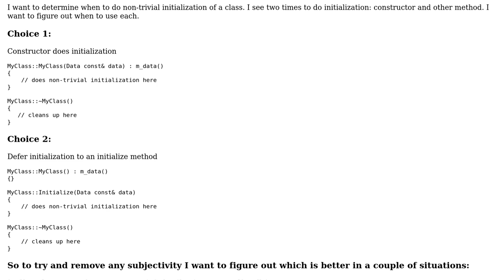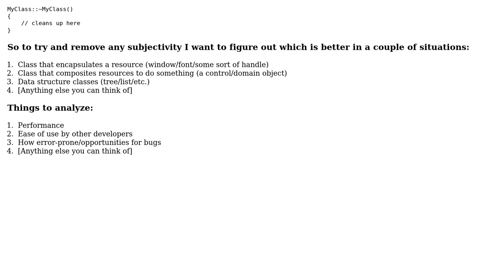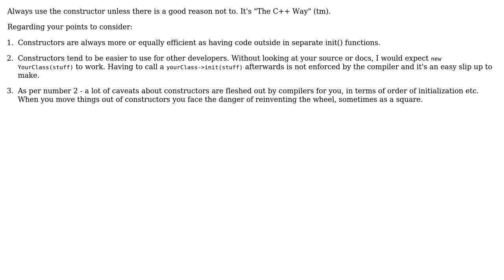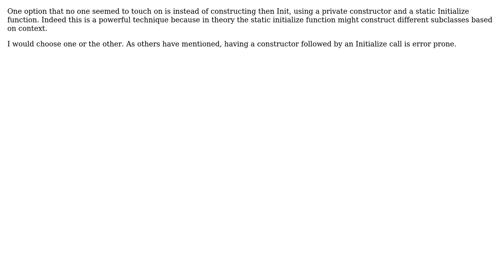Software Engineering: C++ - Constructor or Initialize Method to Startup (4 Solutions!!)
Software Engineering: C++ - Constructor or Initialize Method to Startup

With thanks & praise to God, and with thanks to the many people who have made this project possible! | Content (except music & images) licensed under CC BY-SA | Music | Images & others | With thanks to user zxcdw user MrFox user Michael Brown user James user Dima user Bob Fincheimer and the Stack Exchange Network Trademarks are property of their respective owners. You are responsible for your own actions.